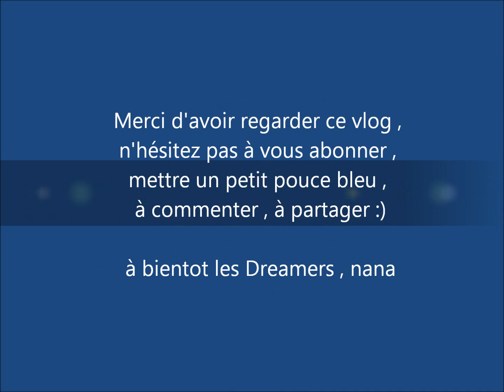Un air de Polynésie - 20 Juin 2019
Un couple amoureux , parents de 2 enfants , avec beaucoup de projets dont une construction en cours & une future famille nombreuse :)
Une vie basée sur la bienveillance , la communication & la parentalité proximale , on vous emmène !

Si vous souhaitez nous suivre dans nos aventures à travers les réseaux :
Page Facebook :
( Shootings )